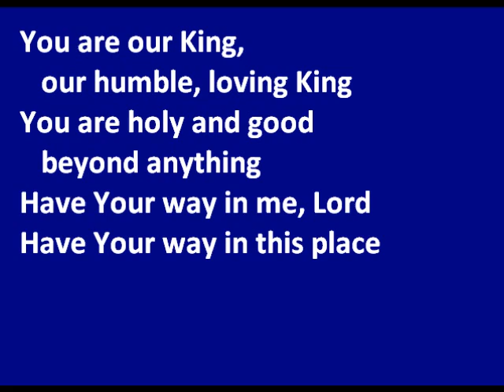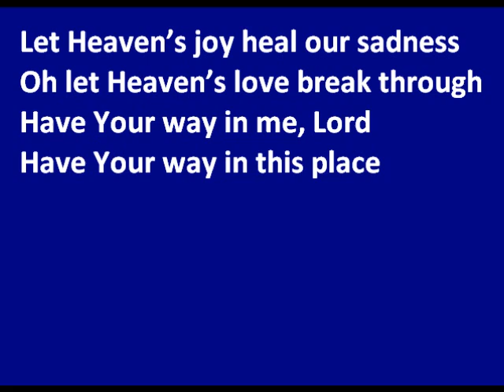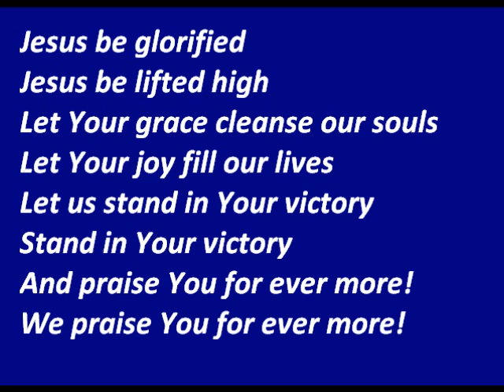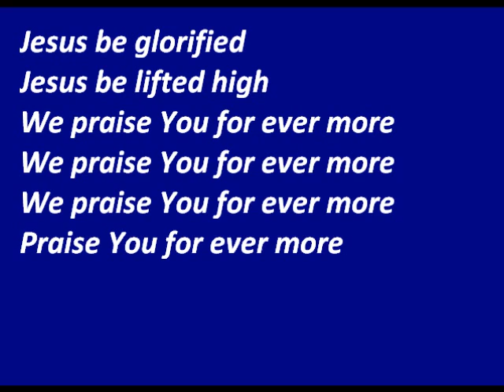Jesus Be Glorified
A song that grew from a prayer. May the light of Jesus have the victory over the darkness !